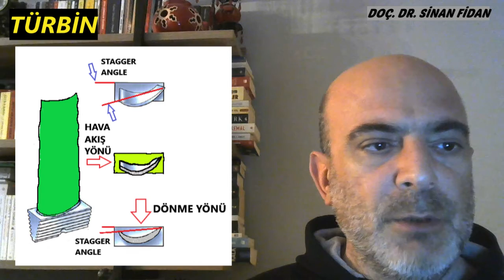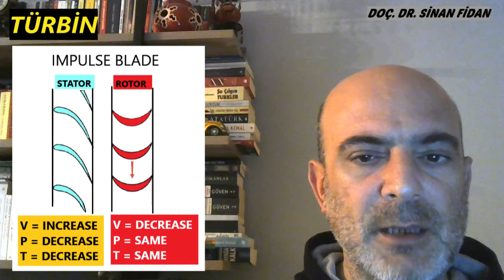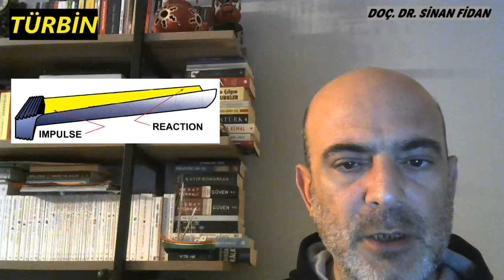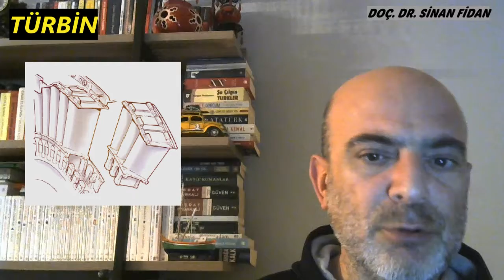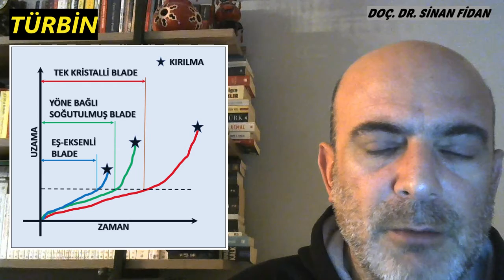TÜRBİN NASIL ÇALIŞIR?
GAZ TÜRBİNLİ MOTORDA TÜRBİN KADEMESİNİN NASIL ÇALIŞTIĞINI VE HANGİ PARÇALARDAN OLUŞTUĞUNU ANLATMAYA ÇALIŞTIM. TÜRBİN KADEMESİNDE BLADE TİPLERİ VE ÜRETİMLERİ HAKKINDA BİLGİLER VERİLMEYE ÇALIŞILMIŞTIR.

00:00 GİRİŞ BİLGİLERİ
12:47 TÜRBİN BLADE TİPLERİ
14:25 IMPULSE TİP BLADE
17:14 REACTION BLADES
18:55 IMPULSE+REACTION HİBRİT BLADES
23:51 SHROUDED BLADES
30:35 TURBINE BLADE COOLING
33:23 TURBINE BLADE MALZEMELERİ